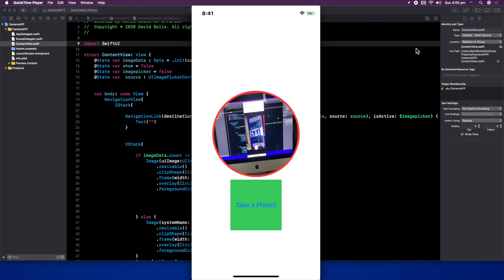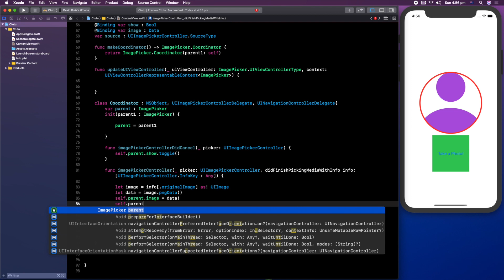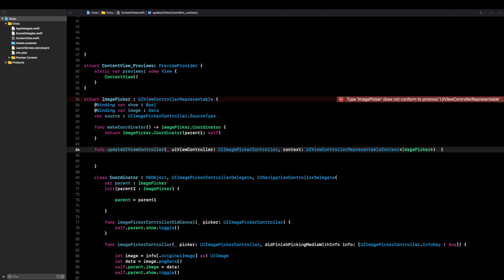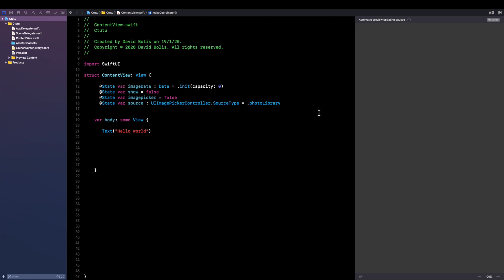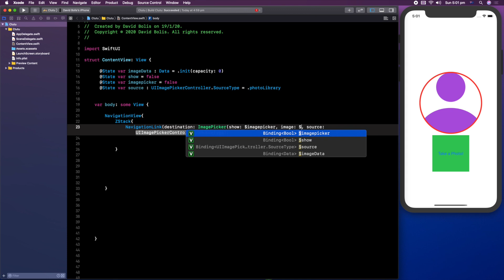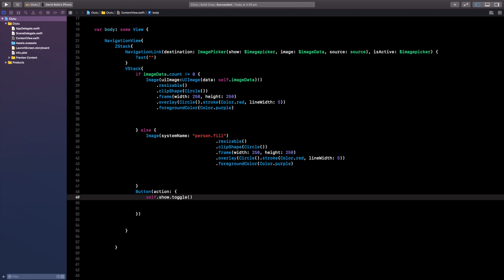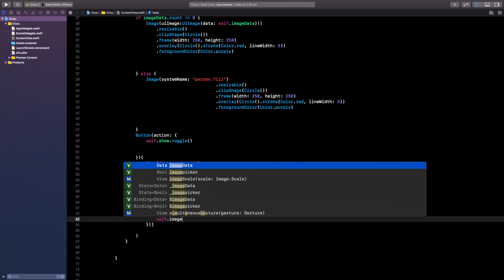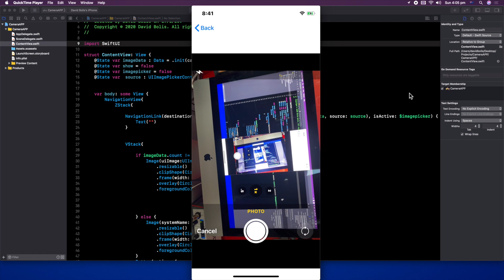How to Use the Camera and Photo Library In SwiftUI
Welcome Back to a new episode of MasteringProgramming! In this episode, I will show you how to use the camera to take photos and display them in your SwiftUI App, along with the ability to use the Photo Library to select an image and display it in the App.
Thank You for Visiting MasteringProgramming!